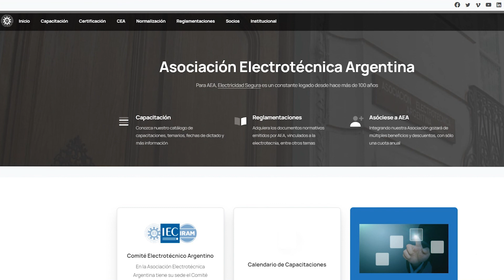Cortes de luz: cómo enfrentarlos con conmutadoras motorizadas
Electro Gremio TV entrevistó a Marcelo Fornillo, Gerente de Productos de AEA SACIF, con quien hablamos sobre cortes de luz y cómo enfrentarlos con conmutadoras motorizadas y grupos electrógenos.